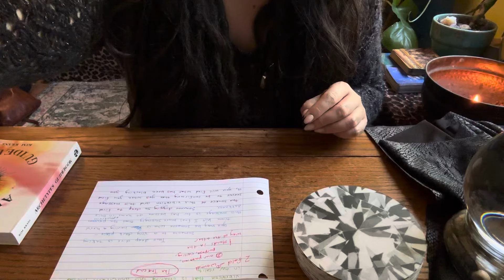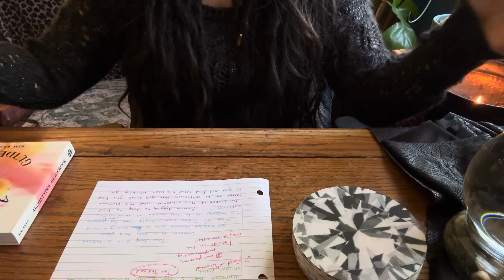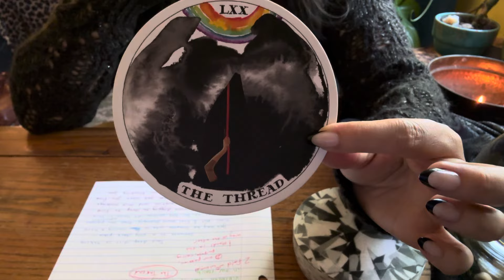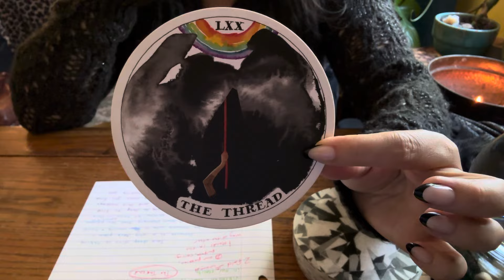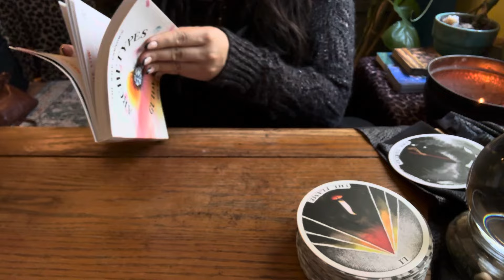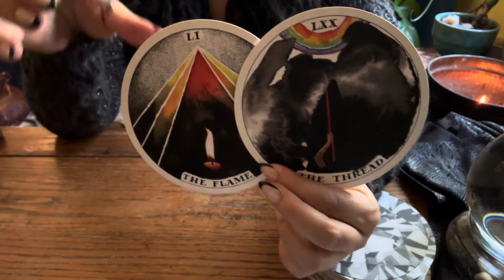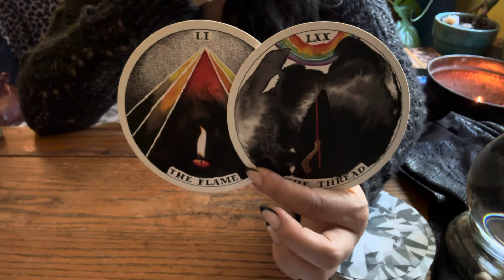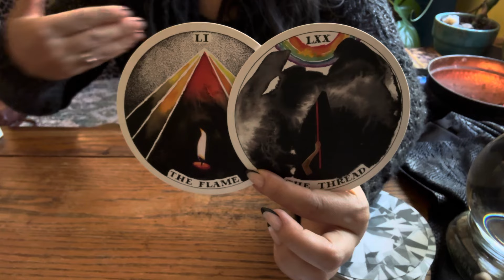THE MOST POWERFUL MESSAGE I’VE BEEN GIVEN. ON THE QUEST FOR PURPOSE.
Someone's Channeled Message Timeless Tarot Reading Posted September 2024
When you see this message is when it is meant to find you!

PERSONAL READINGS
Only a limited number available each week, so check back next week if they are out.

If the messages help you and you feel generous, I accept donations at the following:

Bright Blessings